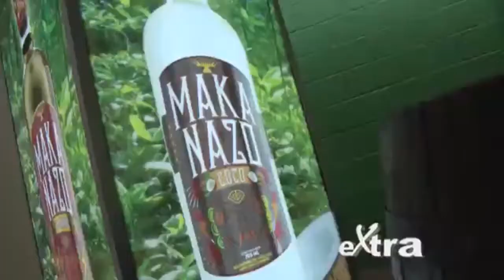Lanzamiento MAKANAZO en Casa del Ron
🍹📢Gracias a Miguel Caballero Leiva por su excelente cobertura del lanzamiento oficial de Makanazo con su programa eXtra tv el pasado 19 de Julio en Casa del Ron, si te lo perdiste aquí te dejamos todos los detalles!